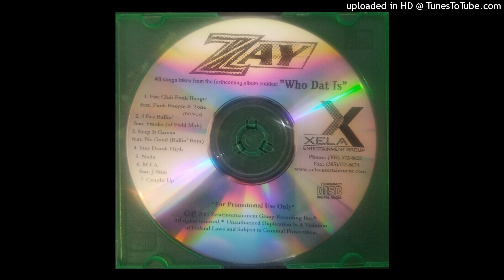Zay - Gangsta (Snippet) (Miami, Fl. 2003)